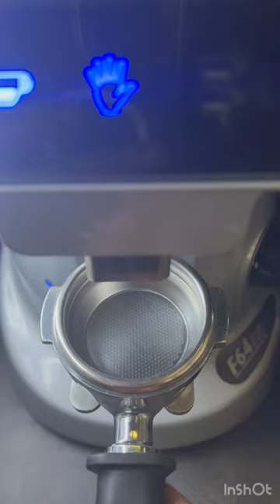Perfect double espresso ☕️ 60m❗️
Barista
Specialty coffee
Single origin
Coffee expert
Artist